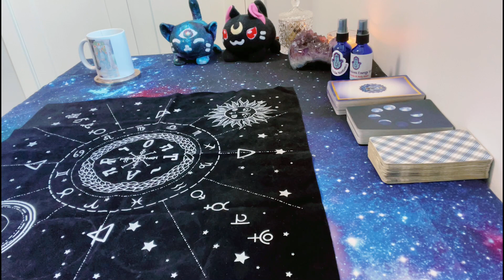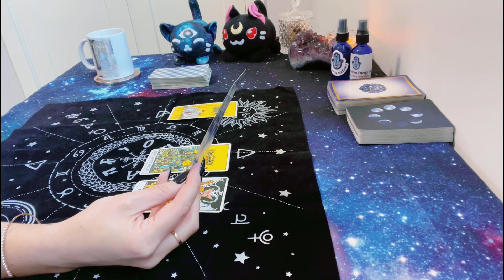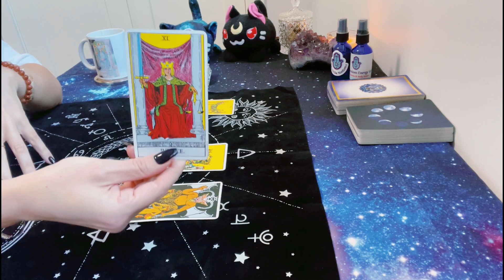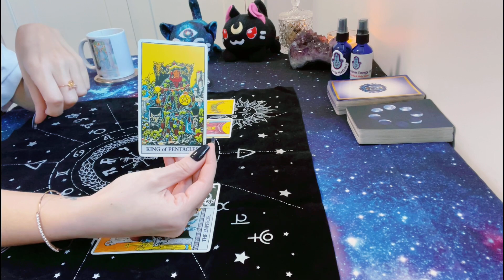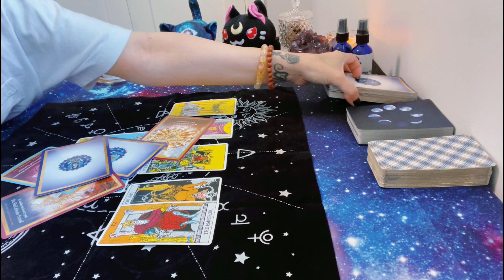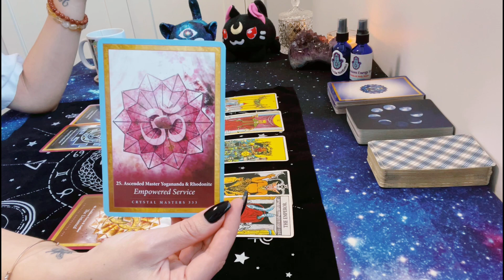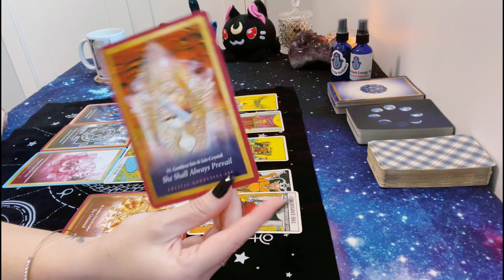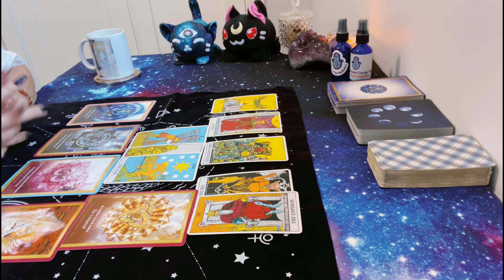Aquarius ♒️ Read the Fine Print! 🔍 Contracts might Confine you 🙅🏻‍♀️ June 2021 🔮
SEE BELOW FOR SERVICES & BOOKING DETAILS
*please specify which service/offering you would like to order in the subject line of your email*
*all pricing is in Canadian Dollars, payment via PayPal or Interact E-transfer*
*please email prior to sending payment*

Thank you for all your donations and support of the channel!

Email Readings:
Email readings are sent via email with pictures of cards, description of card meanings, and overall intuitive messages and energetic interpretations $15.55-$55 (3-10 card spread options)

Video Recorded & Live Skype Readings:
60 minutes: $110 unlimited decks and questions. Includes interactive intuitive guidance, spiritual counseling, and channeled messages.

30 minutes: $55 unlimited decks and questions. Includes interactive guidance, spiritual counseling, and channeled messages.

Spiritual Counselling & Energy Healing:
Counselling Session: 90$ (sixty minutes) live via Skype  (face-to-face or phone call option available)
De-stress through talk-therapy, spiritual guidance & emotional support. A safe space to delve into emotional and psychological blocks and restrictions that may contribute to imbalances such as physical or mental dis-ease. These sessions provide cognitive re-framing, support, and care for those struggling with problems with work/family, anxiety disorders, depression, grief/loss, stress/worry, life transitions, and more.

Advanced Holographic-Usui Reiki Energy Healing (90mins, 1.5 hrs):
$144 **remote recorded option available
All sessions are guided by your higherself and may include but are not limited to:

Akashic Records Reading: $220  **remote recorded option available – audio recording of reading results sent out via email
In-depth analysis and results based assessment of your energy signature, your soul blueprint (including soul origin, vibration rate, primary energy centre + more), any blocks and restrictions that are being held in your Akash (including but not limited to attaching souls, astral portals, negative soulmate contracts, etheric and physical implants, negative spirit guides etc.) and active clearing work to release these blocks aligning you with your restored Divine Soul Blueprint to live a life in alignment with who you are at Soul level.

Property Clearing and Energy Checkups (Secondary Akashic Readings):
44$ — Remote Recorded or 30 minute Live Skype presentation of Akashic Reading results
Property Clearing (must be primary or secondary owner of property, renting, or in some way legally responsible for said property — house, land, business etc.):

Akashic Records assessment of physical property and clearing of any blocks, restrictions, or obstructions of Energy in or under the property including but not limited to Portalways, Gateways, Disincarnates (Independent Souls, Earthbound Souls, Disruptive Souls), Independent Negative Thought Forms, and/or Sacred Sights.

$110 – Akashic Check-up (for return Akashic Records Soul Realignment Clients):
Current assessment of developments of Karmic Blocks and Restrictions, Clearing work, and new or newly available Blocks and Restrictions ready for clearing.

Vibe Tribe Notions Etsy Shop